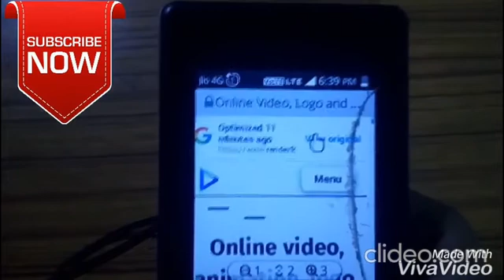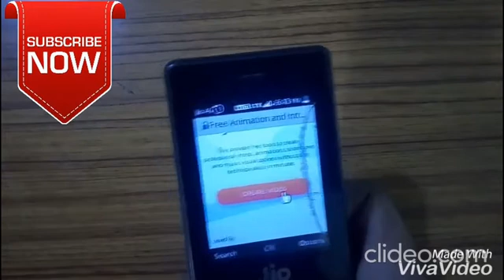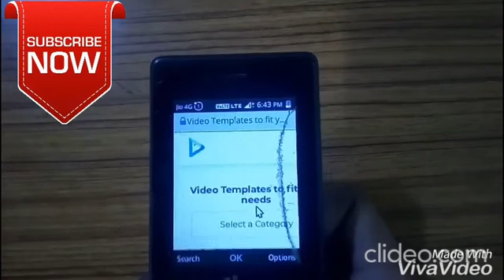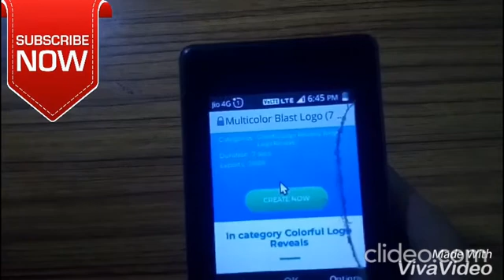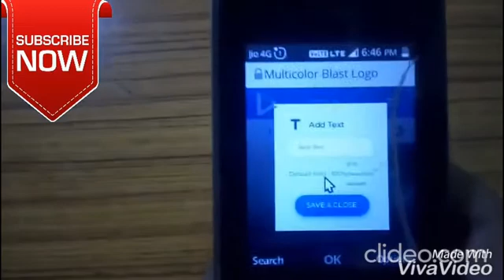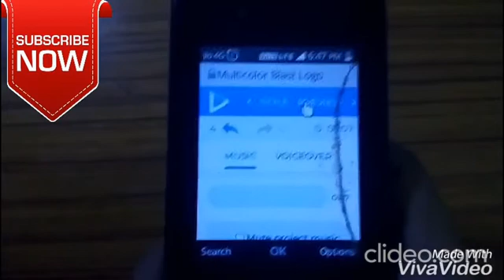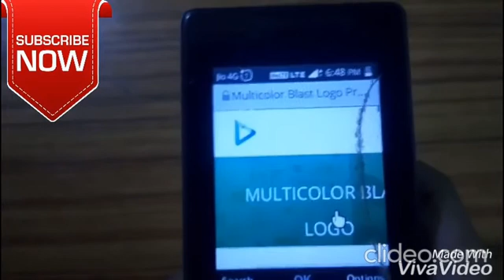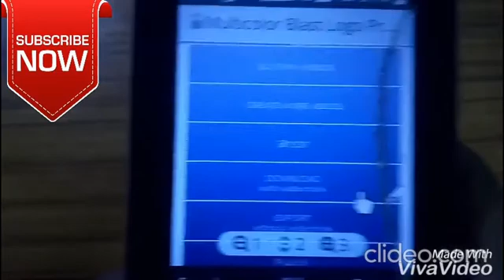HOW TO MAKE FREE INTRO IN JIOPHONE.PART-2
Renderforest intro maker website intro videoes download in 2 ways free with watermark and export without watermark,paid and download without mark.thanks for watching video,subscribe robotic tamilan,next i will make thor's hammer.